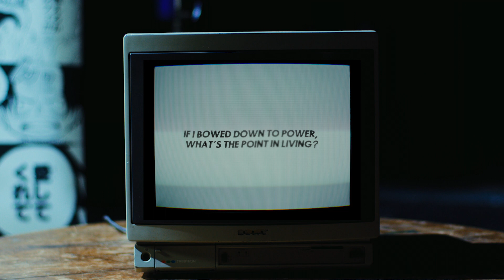【WELCOME VIDEO】ISAMU YAMAMOTO supported by ONE PIECE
『ONE PIECE』が、スケートボード、フリースタイルの現世界チャンピオン”山本 勇（やまもと いさむ）”氏への公式サポートを発表。これを記念して制作された特別映像です。

“ONE PIECE" announced its official support for Isamu Yamamoto, the current world champion in freestyle skateboarding. This special video was produced to commemorate this.